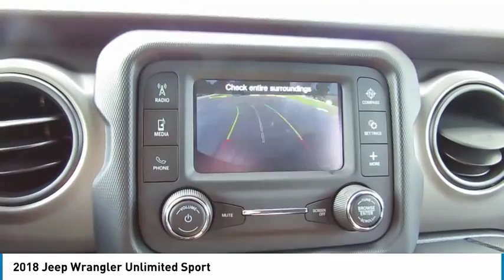2018 Jeep Wrangler Unlimited Delaware, Powell, Dublin, Marion, Columbus, OH JW241276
Mojito! Clearcoat New 2018 Jeep Wrangler Unlimited available in Delaware, Ohio at
2018 JEEP WRANGLER UNLIMITED Delaware, OH
Stock# JW241276

2815 Stratford Rd.

*DESIRABLE FEATURES:* a BACKUP CAMERA, 4X4, a SOFT TOP, BLUETOOTH, and FOG LAMPS.

This New four wheel drive 2018 Jeep Wrangler Unlimited Sport features an impressive 2.0 l Engine with a *Mojito! Clearcoat Exterior and a Black Cloth Interior*.

*TECHNOLOGY FEATURES:* This Jeep Wrangler Unlimited Includes Keyless Start, Steering Wheel Audio Controls, an Anti Theft System, an Auxiliary Audio Input, an MP3 Compatible Radio, and an AM/FM Stereo

*STOCK# JW241276 PRICED BELOW MARKET RETAIL VALUE!* Performance Chrysler Jeep Dodge Ram has this 2018 Jeep Wrangler Unlimited Sport ready for sale today with an additional *54 OTHER MODELS LIKE THIS IN STOCK!* Don't forget Performance Chrysler Jeep Dodge Ram WILL BUY OR TRADE FOR YOUR VEHICLE, MOTORCYCLE and/or ATV!

Performance Chrysler Jeep Dodge Ram of Delaware serves Delaware, Westerville, Marysville & Marion, OH. You can also visit us at, 2815 Stratford Rd Delaware OH, 43015 to check it out in person!

*MECHANICAL FEATURES:* Scores 24.0 Highway MPG and 22.0 City MPG! This Jeep Wrangler Unlimited comes Factory equipped with an impressive 2.0 l engine, an automatic transmission. Other Installed Mechanical Features Include Push Button Start, Traction Control, a Spare Tire (Full Size), Front Tow Hooks, Cruise Control, a Telescoping Wheel, Disc Brakes, a Tire Pressure Monitoring System, Intermittent Wipers, Variable Speed Intermittent Wipers, a Trip Computer, Power Steering, and a Tachometer

*INTERIOR OPTIONS:* Delaware, Westerville & Marysville new car shoppers are lighting up the phones at our Deleware, OH dealership over these interior options: an Adjustable Lumbar Seat(s), Cloth Seats, a Compass, an Adjustable Steering Wheel, a Pass-Through Rear Seat, Bucket Seats, Air Conditioning, a Bench Seat, a Beverage Holder(s), Vanity Mirrors, a Tilt Steering Wheel, Floor Mats, and a Split Folding Rear Seat

*SAFETY OPTIONS:* Whether steering your way to work in Westerville or soccer practice in Scioto County, you'll enjoy peace of mind with the following safety equipment options: Electronic Stability Control, Brake Assist, Delay-off headlights, Anti-Lock Brakes, Occupant sensing airbag, a Rollover Protection System, a Drivers Air Bag, a Front Head Air Bag, Child Proof Locks, a Front Side Air Bags, a Passenger Air Bag Sensor, and a Passenger Air Bag

*Advertised Purchase Prices are only valid with financing through Chrysler Capital or a dealer approved lending source. Dealer reserves the right to edit prices posted in error.